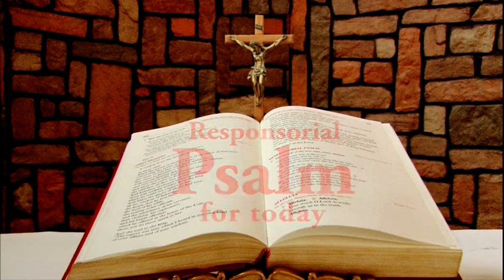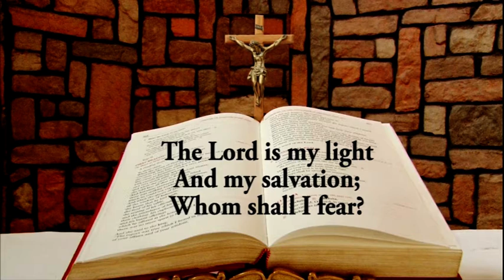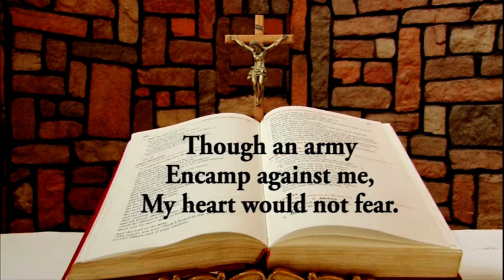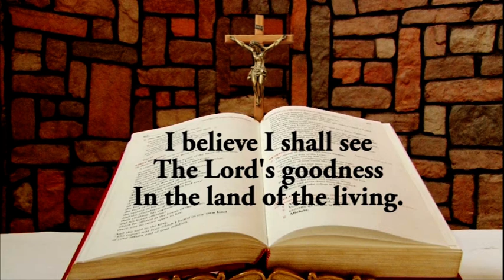Responsorial Psalm for May 6, 2020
Responsorial Psalm for May 6, 2020 from the Chapel of Lux Terra Leadership Foundation